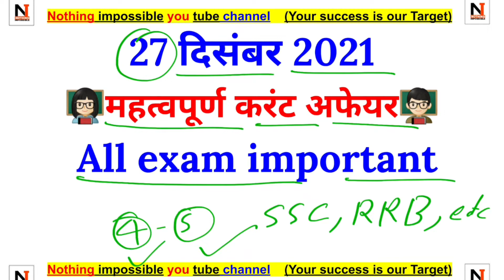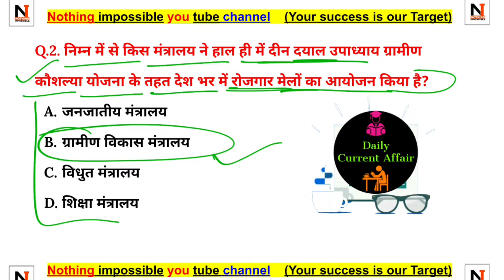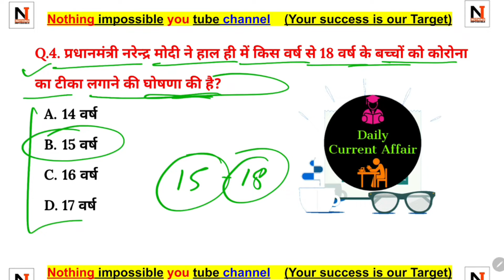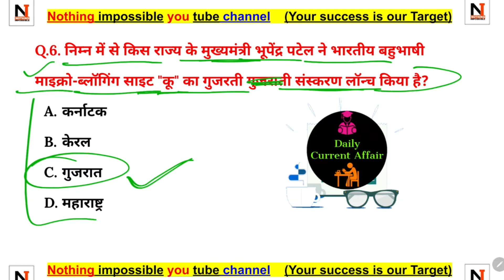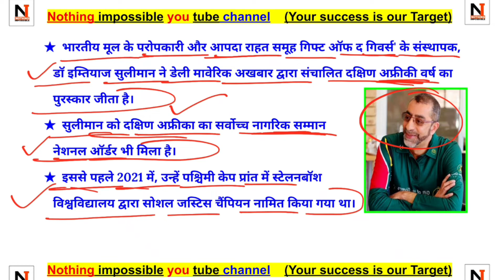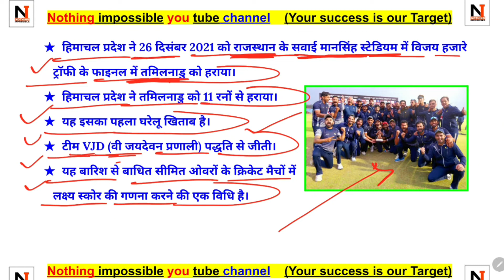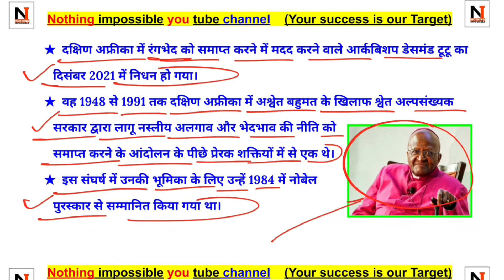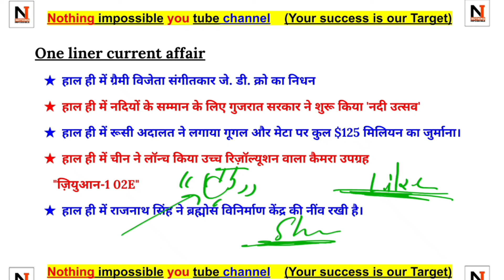27 December 2021 current affairs | SSC | NET | and etc exam important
27 December 2021 current affairs | SSC | NET | and etc exam important